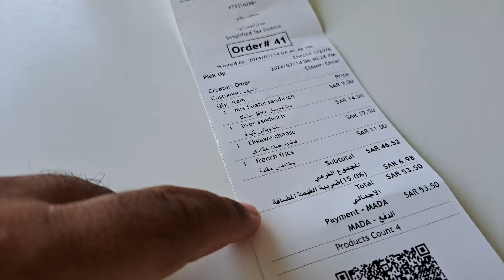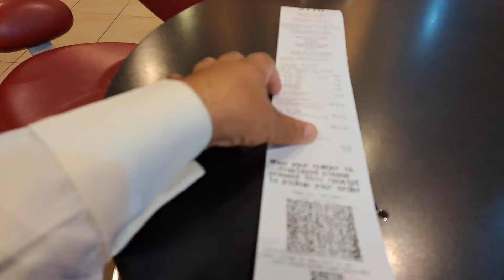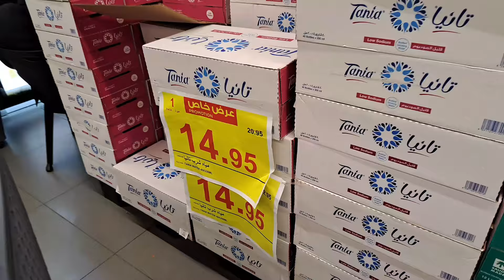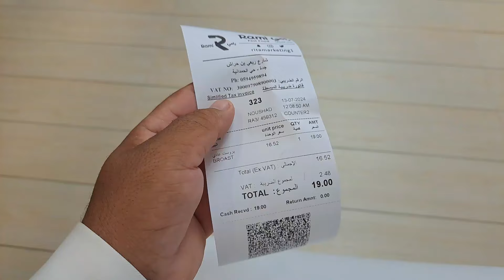मैं सुबह Ready हो गया पर maidam की Sister नहीं आई | saudi arabia vlog hindi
💢 गैजेट्स-
Video Shoot - Samsung A53
Camera  - fhd 1080P 60,30fps. UHD 30fps
Mic - Samsung Internal Mic
Gimbal- No Gimbal With Hand

⭕️Social Link.

आप लोग अपने भाई को दिल ❤️ से सपोर्ट करो ताकि 20k पूरा हो जाए 🙏

Your queries..

मैं सुबह Ready हो गया पर maidam की Sister नहीं आई
saudi arabia vlog hindi
Arab Driver Vlog
Indian Routines Vlog
saudi arabia vlog in hindi
Family House Driver Daily Vlog
Arab Drive vlog
House Driver ka Food
Drive cooking food
House Driver Cooking Food in saudi arabia
House Driver Daily Vlog Jeddah
Indian Family House Driver Daily Vlog Jeddah Saudi Arab
Life in Jeddah
Indian Driver life in saudi arabia
Gulf Driver Vlog
Saudi Worker vlog
Jeddah house driver daily Vlog
Al Hamadaniyyah Driver Vlog Jeddah
Jeddah House Driver
Saudi Arabia में House Driver का Daily Vlogs
House Driver School Duty in Saudi Arabia
Indian family House Driver Daily Vlog
House Driver Life in Saudi arabia
Saudi Arabia life vlog
saudi arabia vlog
Arab Driver vlog
Saudi Arabia house
Saudi Driver life
House work vlog Indian
jeddah House Driver Life
Jeddah House
Jeddah House driver life Stile vlog
Driver life Style vlogs
Driver vlog
Family House Driver Breakfast in saudi
House Driver Food in saudi arabia
Family House Driver Ka Dinner
House Driver food
Daily vlog
House Driver Daily Vlog
Gulf Driver Vlogs
Saudi Arabia house driver vlogs
Driver vlog
Driver Daily Vlogging
House Driver Life Style vlogs
Family House Driver Daily Life style vlogs
Indian House Driver
Indian House Driver Life in Saudiarabia
Indian Driver life in Jeddah
Indian House Driver vlog
Indian Driver life style vlogs
Indian Driver Daily Vlogs
Indian Driver vlog
My Life in Saudi arabia Jeddah City
House Driver Vlog Al Hamdaniya
Al Hamdaaniya Jeddah Vlog
Al Hamdaniya City Jeddah
House Driver Cooking Food
Jeddah House driver life Stile
Driver life in saudi Jeddah
How do House Driver Work In Saudi Arabia
My Life in Saudi Arab
My Life in House Driver in Saudi Arabia
Al Hamdaniya House Driver Daily Vlog
Driver life in saudi Jeddah Al Hamdaniya
House Driver Daily Routine Hamdaniya
House Driver room in Saudi Arabia
Indian House Driver Life
Indian Driver in Family House driver
Saudi Arabia house driver room
House Worker room in Saudi Arabia
House Driver daily work
Family House Driver Daily job
Life in Saudi arabia
Jeddah City
jeddah city Saudi Arab
Saudi Arabia house driver life
vlogs
House Driver Life in Al Hamdaniya
Indian House Driver vlog in hindi
Sabina Ashraf Official Vlog
Abdul Malik Fareed
Fareed Vlog5g